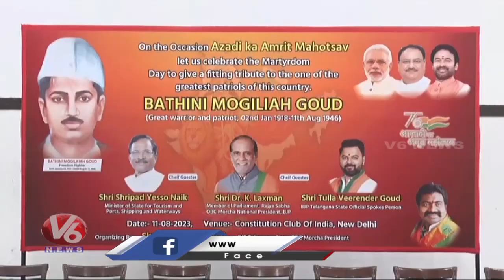BJP MP K Laxman Participates In Mogulayya Vardanthi Sabha In Delhi | V6 News